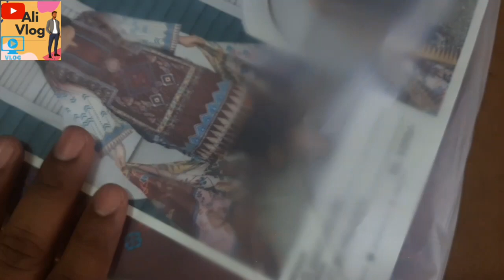Branded cut piece super wholesale market in Lahore/branded cut piece warehouse starting from 10Rs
Branded cut piece super wholesale market in Lahore/branded cut piece wholesale warehouse starting from 10Rs Lahore awan market cheapestmarket #2022